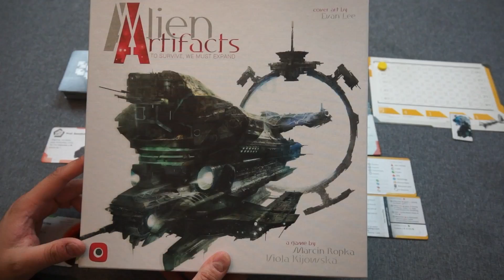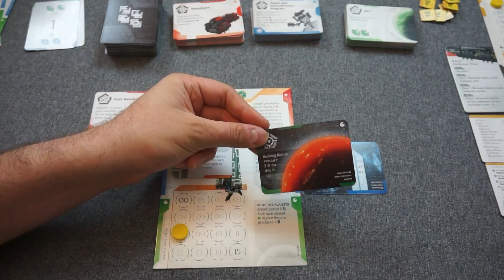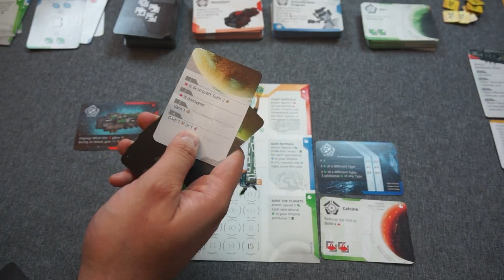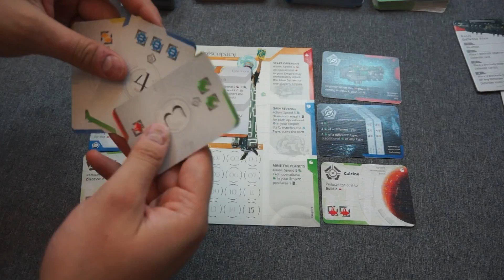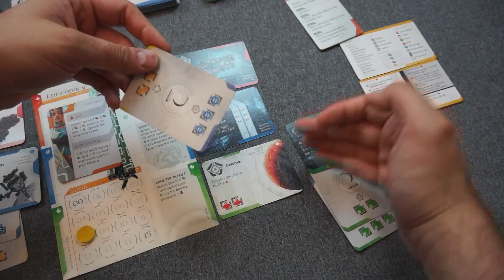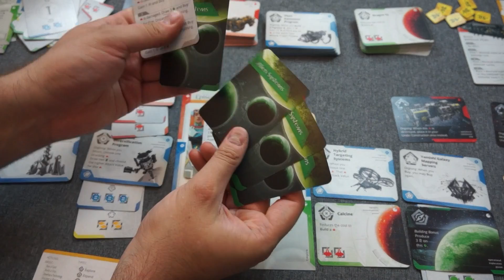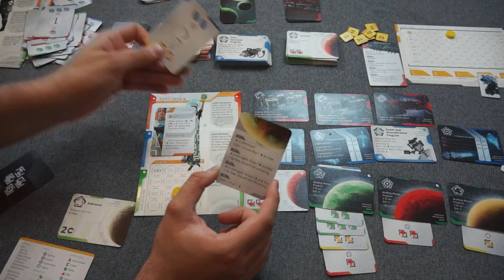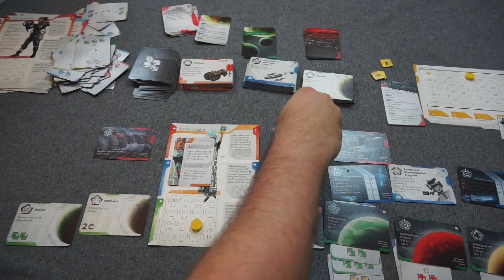Alien Artifacts (Portal Games 2017) - Übersichtsvideo - Brettspiel im Test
Hier könnt ihr Alien Artifacts auf deutsch kaufen (Partnerlink):

Vielen Dank!

Weitere Unterstützungsmöglichkeiten:
 ◼︎ Moralisch ◼︎

▸▸▸▸▸▸ Meine Ausrüstung:
▸▸▸ Mein glasklarer Ton